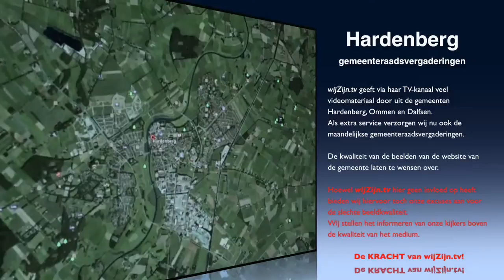Hardenberg: Oriënterendeverg. van 1 sept. 2015